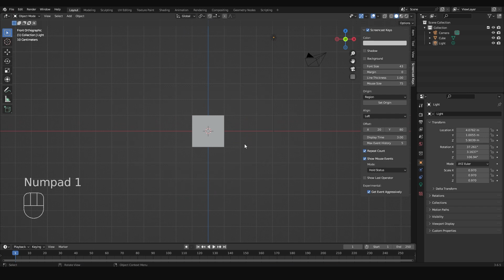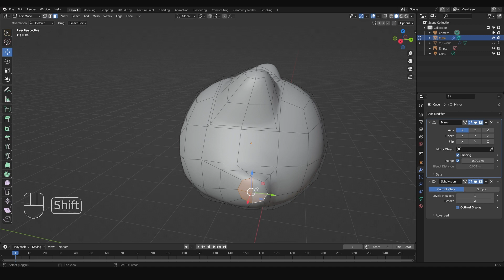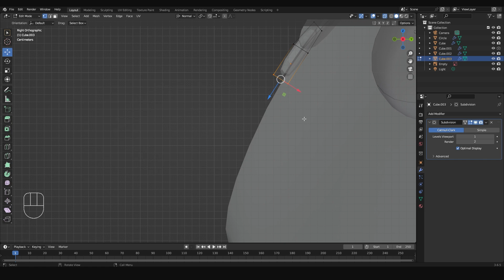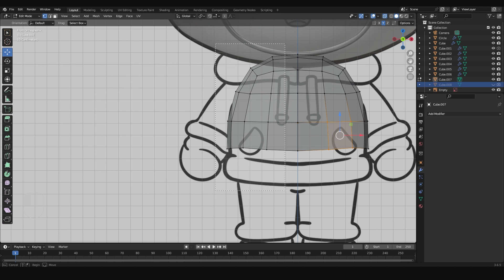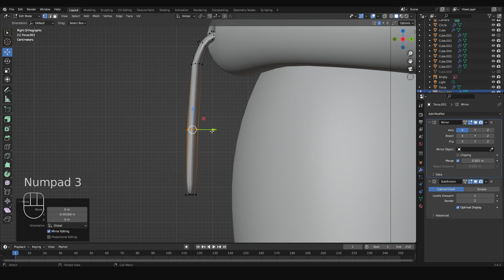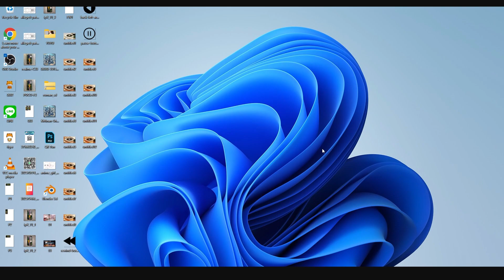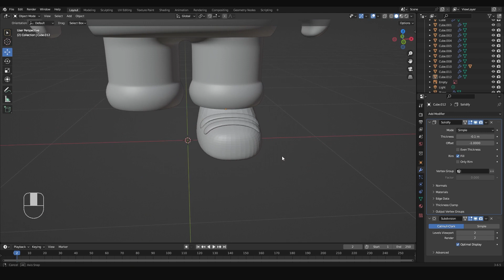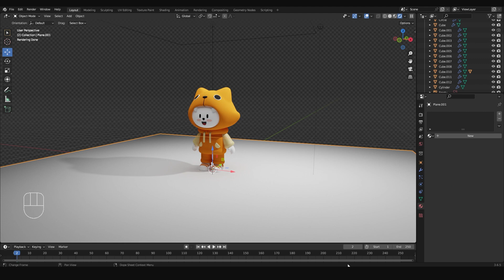3D Cute character Modeling | FOX BOY | Blender Tutorial for Beginners [RealTime]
Hello everyone, I'm back today. Let's make a model. I have a lesson waiting for everyone. If you're ready, let's go.

🎵Track : 집중하기 좋은 잔잔한 카페음악 l Cafe l Lounge l Relaxing l Lofi l Study l Coffee l Jazz